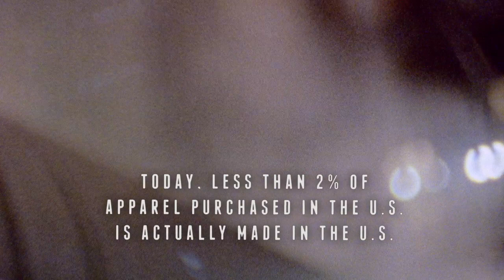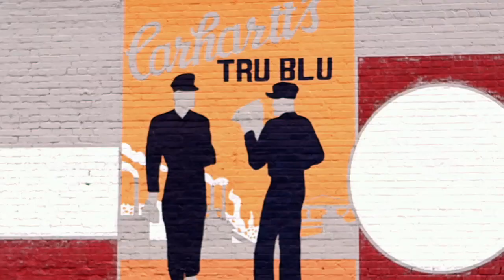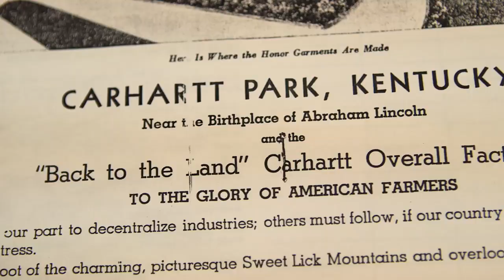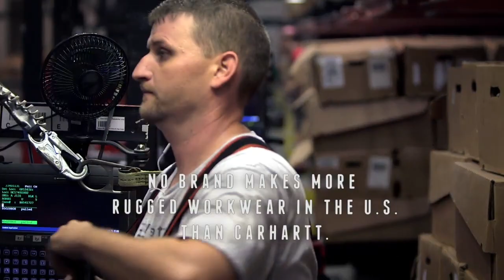Made in USA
Get a closer look at our factories located right here in America and the hardworking men and women behind the scenes.